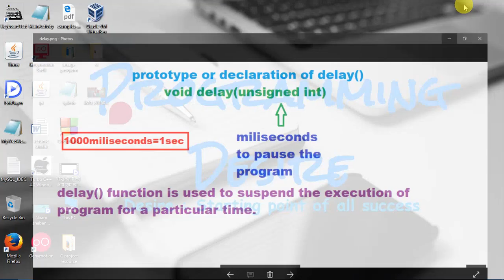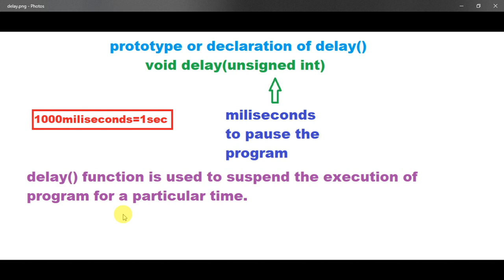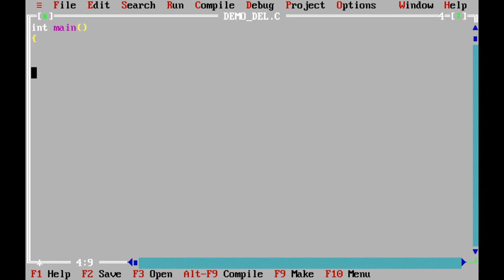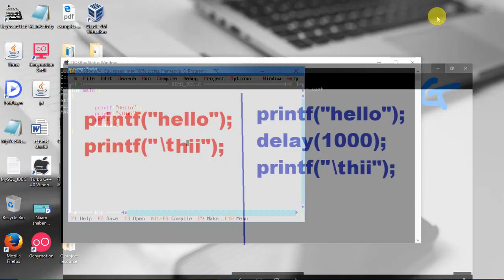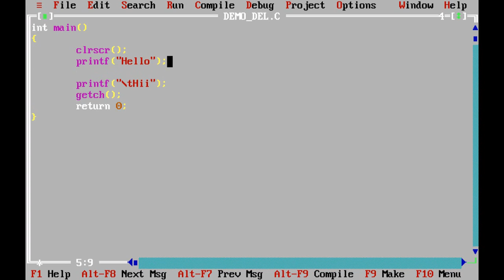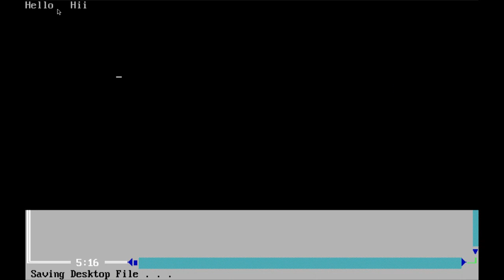how to use delay function in C or C++ language in hindi by programming desire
You can create any animation using delay function

purchase.
These commissions help me create free valuable videos like these.